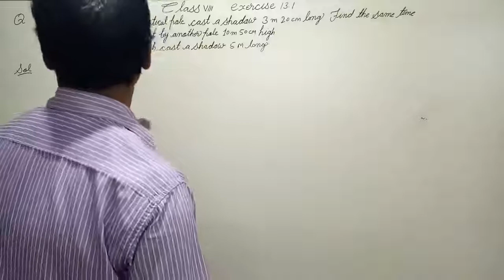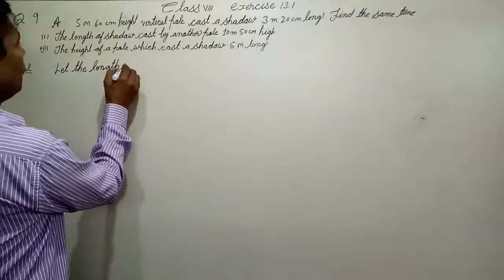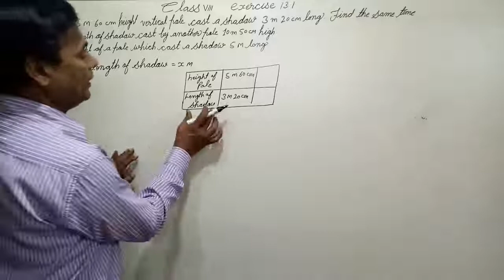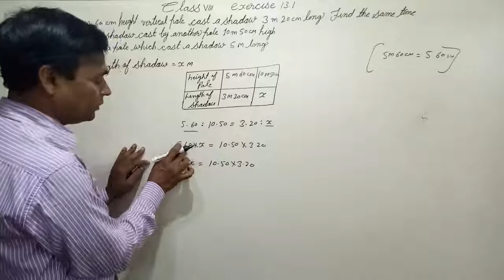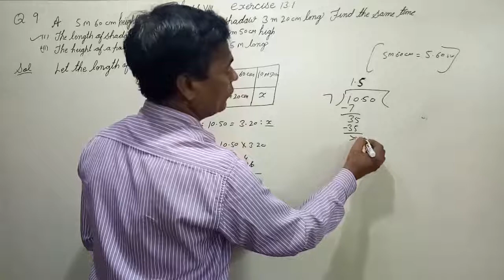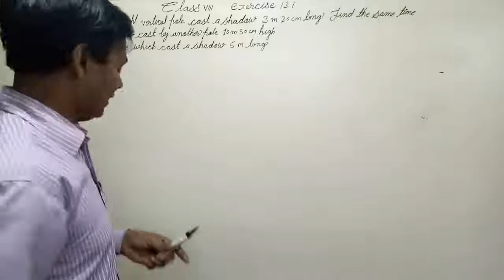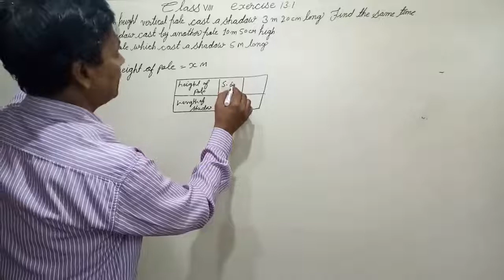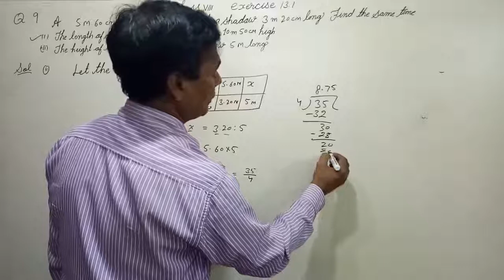How to solve direct and inverse variation class 8 ex. 13.1 Q.n. 9 NCERT. hindi/english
hello friends this video is for every students who read in class 8. Please watch this video and learn how to solve it. Please teach the poor students after learning.
this is question no 9 of exercise 13.1